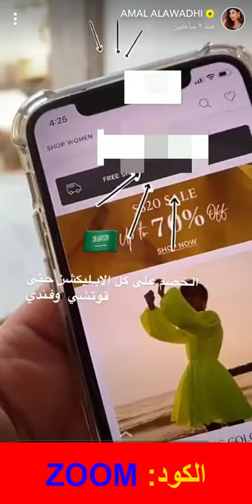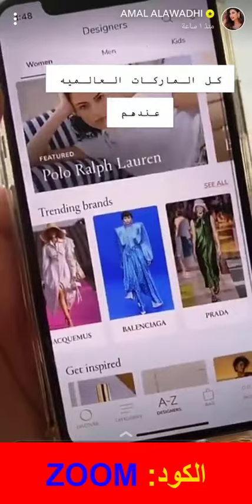كود خصم اوناس ounass أمل العوضي (DF325) ومختارات لصيحات الموسم الجديد على متجر أناس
كود خصم أُناس:
DF325

متجر أناس Ounas أمل العوضي

إلى كل محبي الجمال، والأناقة دعوني أعرفكم على متجر أناس فهو متجر للتسوق الإلكتروني.
 يحتوي متجر أناس على أحدث صيحات الموضة في الأزياء، والاكسسوارات، كما يحتوي المتجر على مجموعة رائعة من المجوهرات، ومستحضرات التجميل، والأحذية، والحقائب.
يقدم متجر أناس أكثر من 600 علامة تجارية.

ما يقدمة متجر أناس Ounas من منتجات:

يحتوي متجر أناس على أقسام عديدة تلبي معظم الاحتياجات التي يحتاجها أي فرد في الاسرة مثل:

قسم النساء:
يوفر متجر أناس كل ما تحتاجه أي مرأة لتكون دائماً جميلة، ومتألقة، فعلى سبيل المثال:
• يوجد في متجر أناس أحدث صيحات الموضة في الأزياء، والملابس.
• كما يوجد المجوهرات، والاكسسوارات بأروع التصاميم .
• ويوجد الأحذية، والحقائب من أفضل التشكيلات، والماركات المتميزة.
• وأيضاً يوجد أدوات، ومستحضرات التجميل المختلفة، والتي تناسب جميع النساء.
• ويوجد منتجات للعناية بالبشرة، والشعر.
• كما يعرض المتجر قسم خاص داخل قسم المرأة به بعض الأجهزة المنزلية، وأدوات، واكسسوارات مختلفة تزيد من أناقة المنزل.
• هناك أيضاً العطور المتميزة، ذات الرائح الجذابة.

قسم الرجال:

يقدم متجر أناس كل ما هو جديد من أفضل المنتجات للرجل العصري، الذي يبحث عن التميز، والتألق، فهو يوفر أشياء عديدة من المستلزمات التي يحتاج إليها، ومن المنتجات التي يوفرها متجر أناس ما يلي:
• مجموعة كبيرة من الملابس على أحدث صيحات، وتشكيلات الموضة، وذات ماركات عالمية، وتناسبكل الأذواق.
• الاكسسوارات المختلفة التي يحتاج إليها الرجل مثل: المحافظ الجلد، والأحزمة، والساعات المختلفة، وغيرها.
• كما يقدم متجر أناس الكثير من الأحذية، والحقائب، الرجالية، بتشكيلات هائلة لكل المناسبات.
• ويوجد في متجر أناس العطور الرجالية، ذات ماركات، وعلامات تجارية، عالمية.

قسم الطفل:

سوف تجدين في متجر أناس لطفلك كل ما يناسبه، حتى يكون متميزمتميز بين الأطفال، فيوفر له المتجر معظم احتياجاته التي يبحث عنها سواء كانت:
• احتياجات، ومستلزمات الأطفال الرضع وصغار السن.
• الملابس بمختلف أشكالها، والتي تناسب كلٍ من الأولاد، والبنات.
• الأحذية، والحقائب بمختلف الأنواع، والأشكال.

خصومات متجر أناس Ounas:

يقدم متجر أناس أفضل الخصومات على الكثير من المنتجات والتي قد تصل إلى 70%.
 ومن هذة  المنتجات التي بها خصم:
1. غسالة أطباق هوفر تكفي 16 فرد بسعر 22699 بدلاً من 25298 ريال سعودي، خصم 10%.
2. فستان مزين بالترتر، بكتف واحد سعر 2950 بدلاً من 5000 ريال سعودي، خصم 40%.
3. مكنسة كهربائية هيتاشي 2000 وات بسعر 2849 بدلاً من 3850 ريال سعودي، خصم 20%.
4. قميص لاشيمز فالبنسول بسعر 1000 بدلاً من 2000 ريال سعودي، خصم 50%.
5. قلادة مرصعة بالكرستال بسعر 1800 بدلاً من 4500 ريال سعودي، خصم 60%.
6. حذاء بوت هونتر بنقشة جلد بسعر 2625 بدلاً من 8750 ريال سعودي، خصم 70%.

كود خصم متجرأناس Ounas:

يوفر متجر أناس العديد من العروض، والخصومات.
 منها من يقدمه المتجر مجاناً من خلال منصته الإلكترونية.
 والأخرى التي يهديها إلى المشاهير، والتي تكون غالباً على شكل كود خصم يقدم إلى المشاهير، حتى يقوم متابعيهم باستخدامه، والاستفاده من الخصم.
فيهدي المتجر أمل العوضي كود_خصم_متجر_أناس لتشاركه مع متابعيها، فقام المتجر بإهدائها كودين خصم: الأول خاص بكل متابعيها من المملكة العربية السعودية فقط، والأخر متاح لكل العالم ماعدا السعودية، علماً بأن الكودين يعملون على كل منتجات المتجر، حتى المنتجات التي يكون بها خصم من المتجر نفسه.